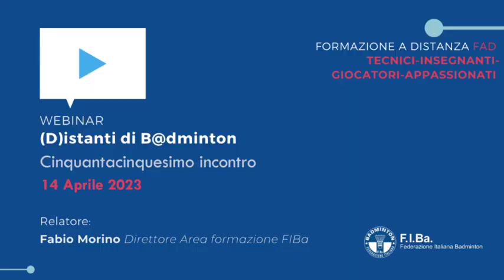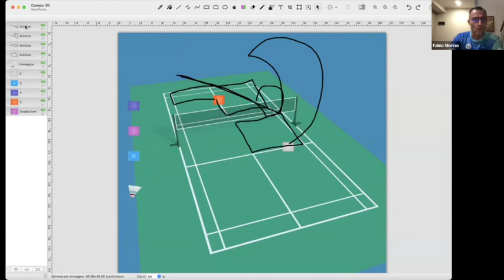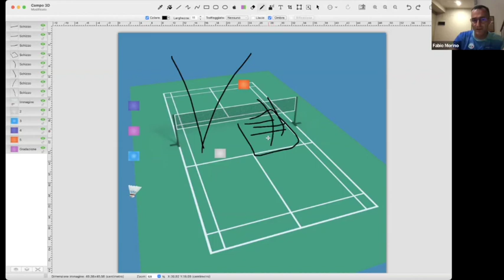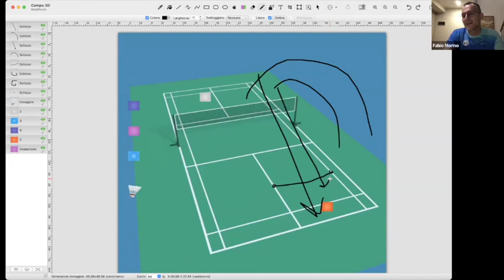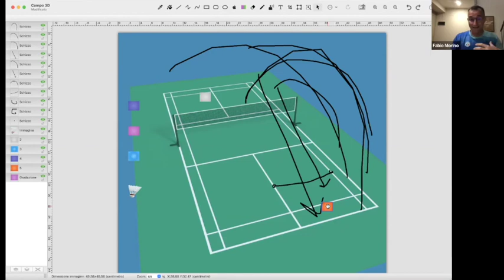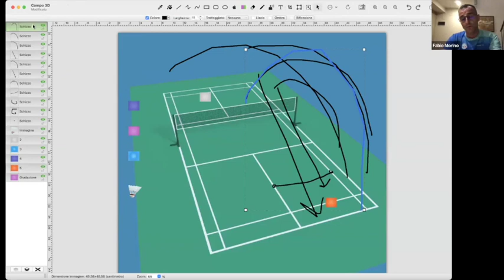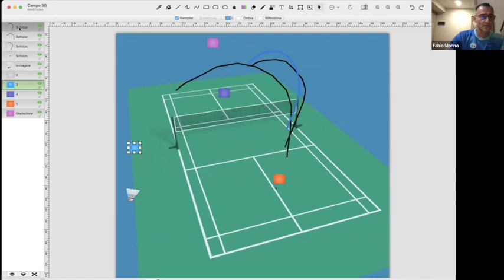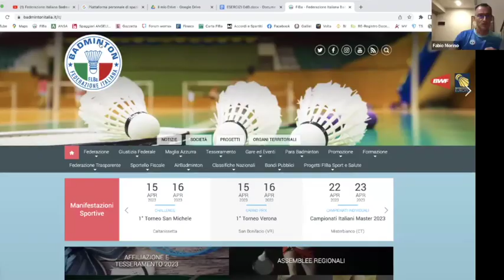(D)istanti di B@dminton Esercizi - 14 Aprile 2023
Argomenti trattati:
➤ Feeder vs giocatore: esercizi utilizzando gli angoli del campo 3
Un angolo a rete vs tre 48_1